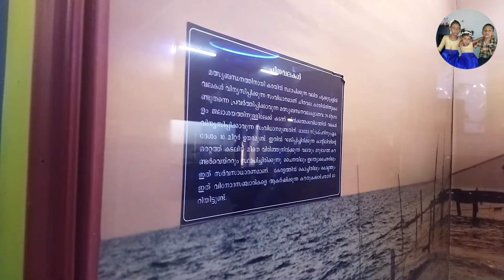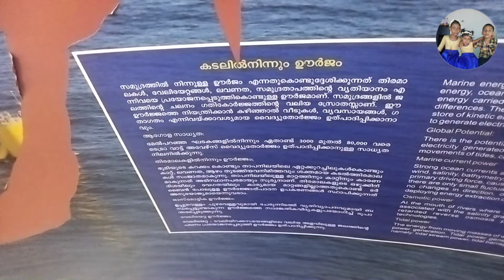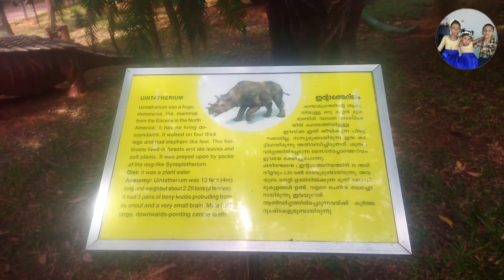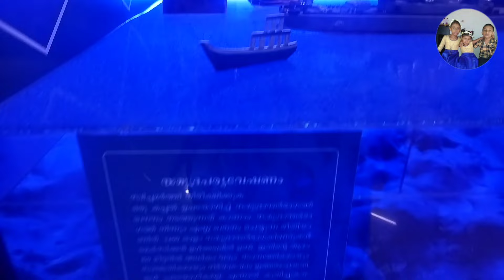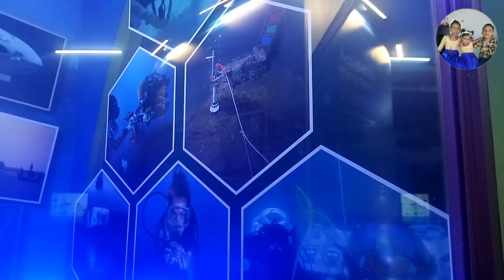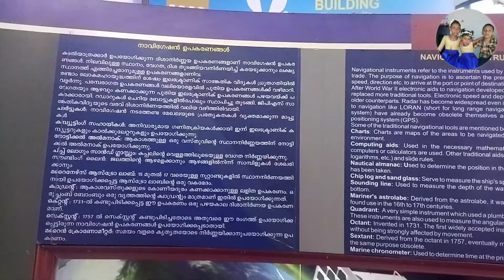കോഴിക്കോട് പ്ലാനറ്റോറിയം/planetarium Calicut /regional science centre/best tourist place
In this video im showing Calicut Planetorium. please watch this video full.

Thankyou